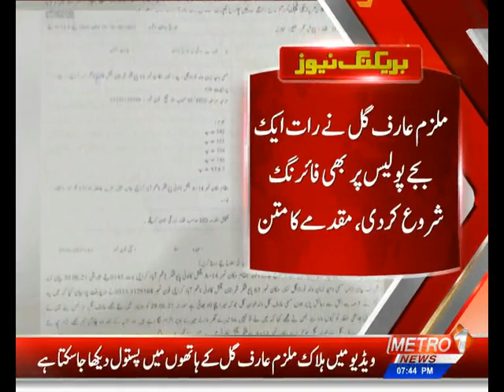Paposh nagar mai janoni shaks kay ehlekhana ko yargamal banany or police pr firing krny ka waqia